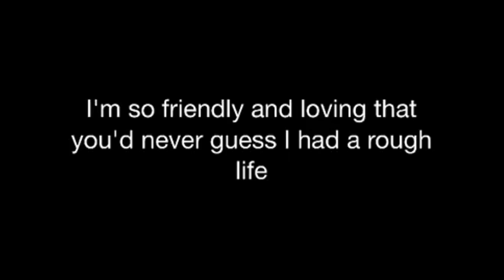Adopt Chauncy!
Chauncy had a rough past life. Don't wince.  Keep reading.  The good part is coming.  He was confiscated in a neglect case and held as "evidence" for 6 months, but he has come a long way from his "before" photo where he weighed 37 pounds. He has left all of that behind him, and he is ready to start a new life with IDR+ thanks to the team at the Doberman Assistance Network.  After all that Chauncy's been through, what do you think his personality is like? It's amazing that the only scars he has are the physical ones! He's very friendly and affectionate.  He loves life and loves to play.  He is a sweet-as-pie lovebug. He's just arrived to his new foster home after a long drive from GA. He's melted the hearts of those that he's met on his journey here.  His foster parents will update his bio once he settles in.  He is good with the resident dogs.  Chauncy is listed as a redhead, but his coat looks more chocolate.  His coat is also very soft.